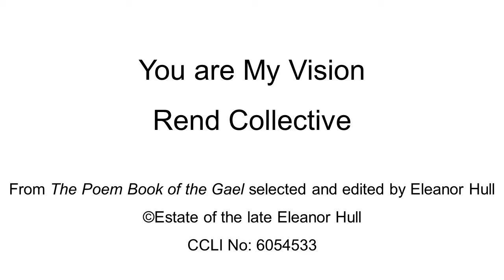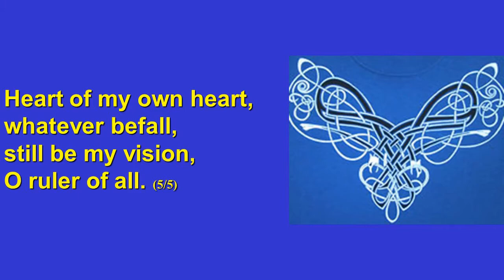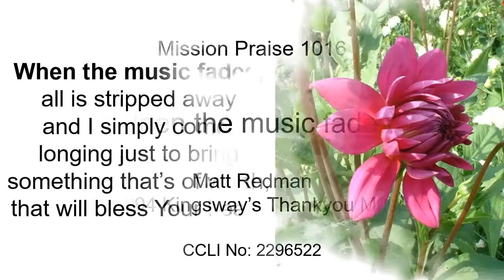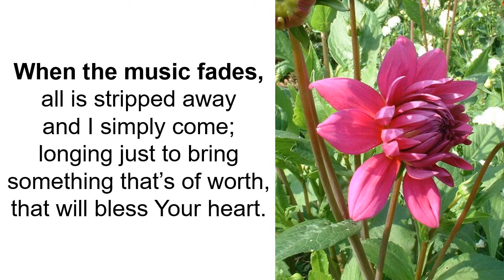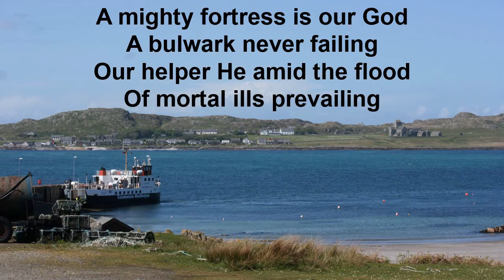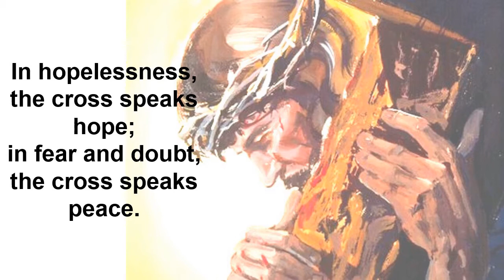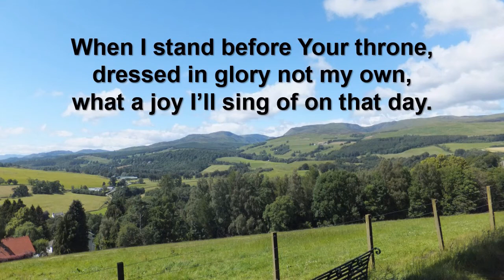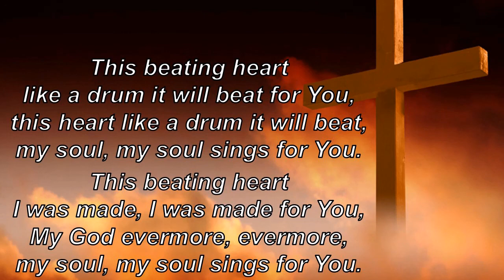Coastline Community Church Sunday Morning Service 17th October 2021.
A Service of praise and worship songs, Scripture readings, prayers, Holy Communion, and a Meditation on 'It's a gift' based on Ephesians 2 & 4.